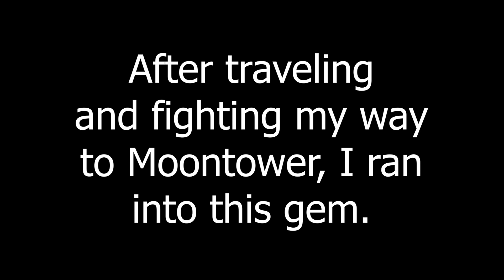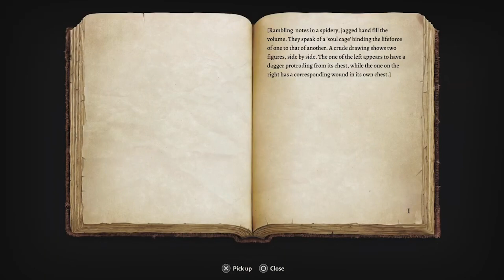Baldur's Gate 3-Full Playthrough | Defying Gods.....Again (Part 11)